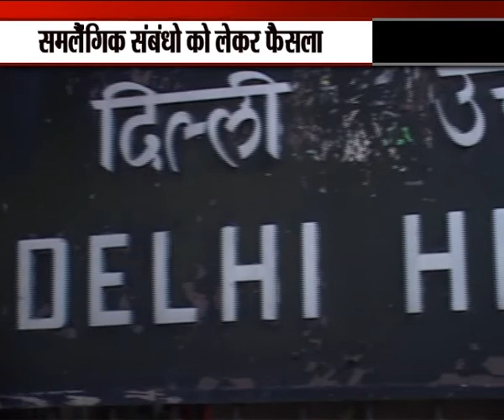SC Verdict On Same-Sex Relationships Likely Today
The Supreme Court  will pronounce its verdict on a historic decision of the Delhi High Court which had in 2009 diluted the often misused section 377 of IPC to decriminalize consensual physical relations in private between adults of the same-sex.